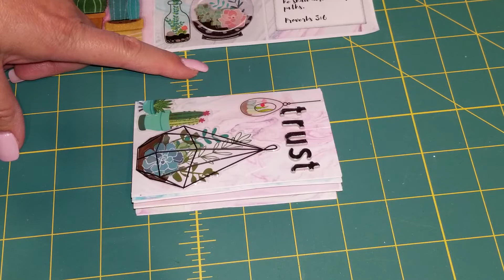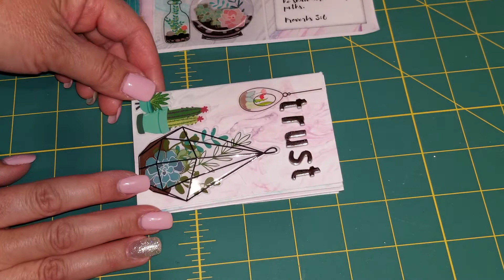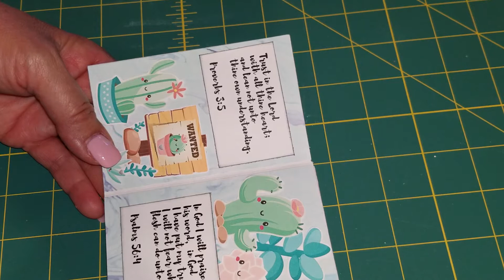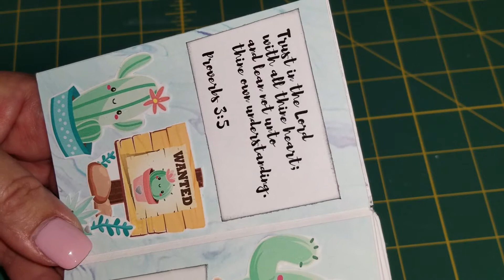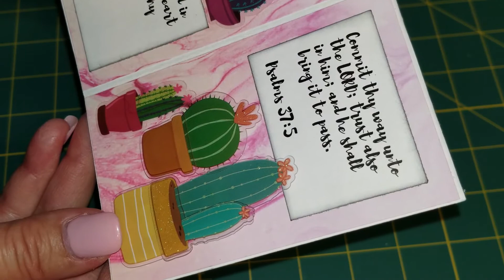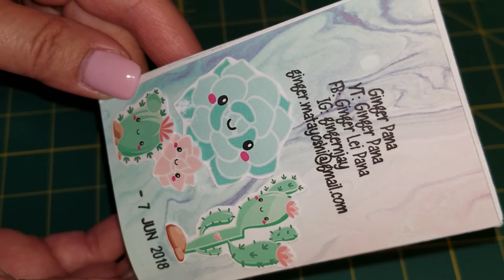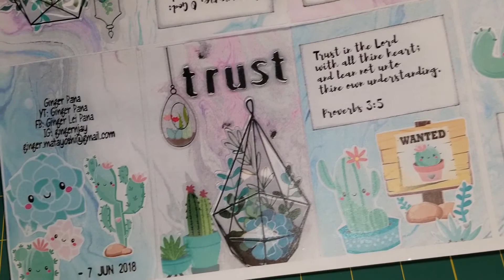Zine Craze Kollab (June 2018) hosted by Tina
Sassy Crafty Taz 101 King
Allthingspriti
Krafty Kristi
God, Family, Craft, Travel Repeat
Charlisa's Crafty Corner
tellHimthanku